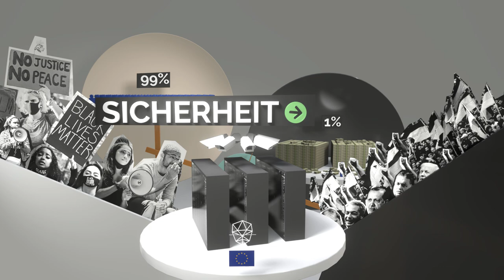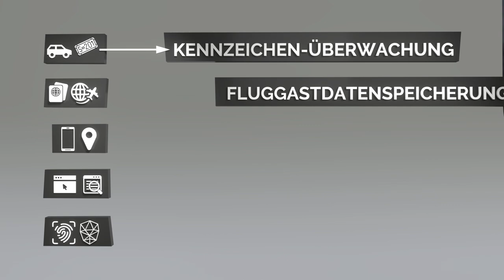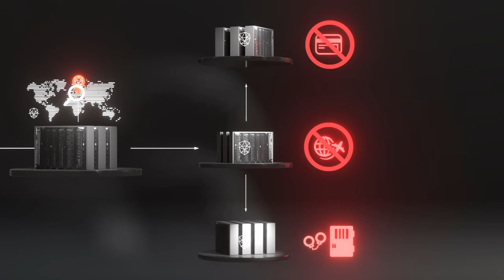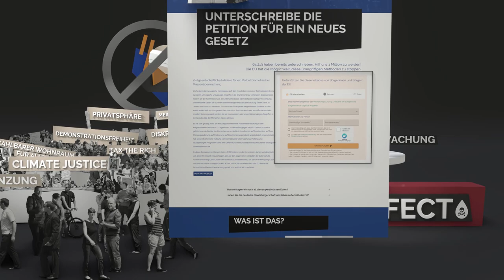Reclaim Your Face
Biometrische Massenüberwachung bedroht deine Grundrechte. Hilf mit deiner Unterschrift dabei diese gefährliche Technologie in der gesamten EU zu verbieten!